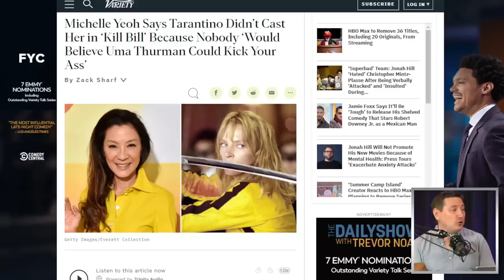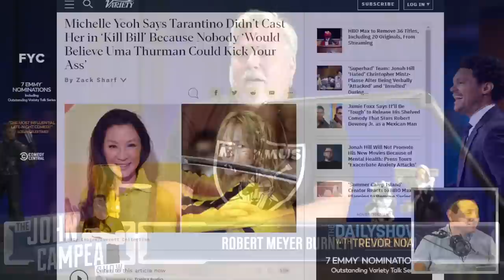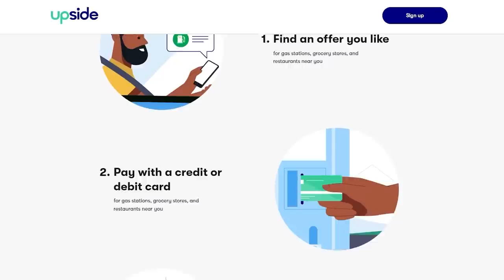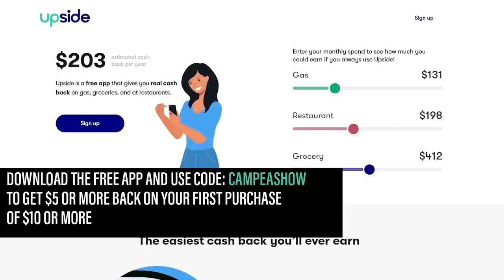Tarantino Refused To Cast Michelle Yeoh In Kill Bill For A Very Good Reason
Upside - Real Impact On Your Wallet

Kill Bill: Vol. 1 (2003) - After awakening from a four-year coma, a former assassin wreaks vengeance on the team of assassins who betrayed her.

Mic pre-amps

Streaming Software
Wirecast Pro